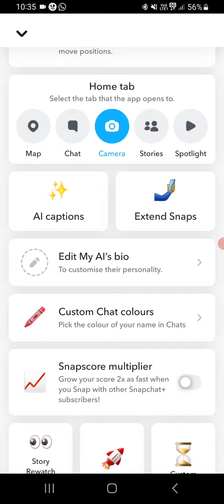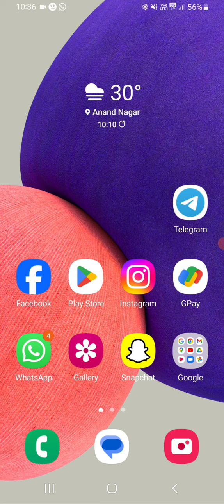How To Customise Chat Colours | Pick the colour of your name in chats